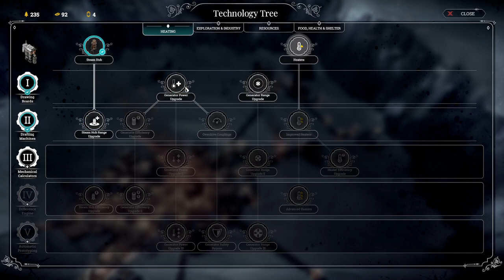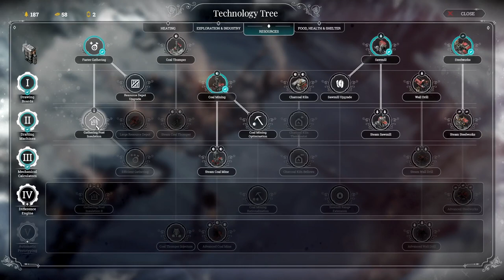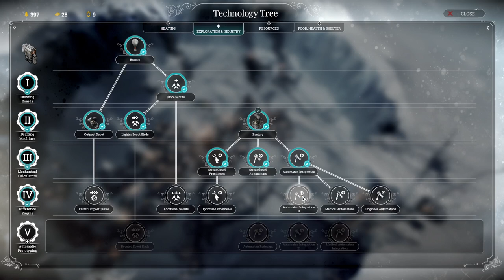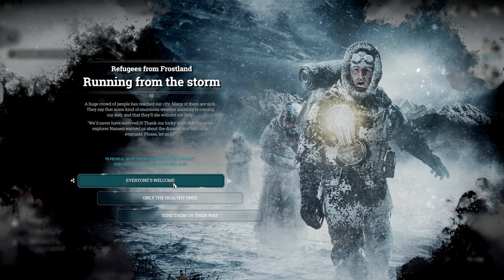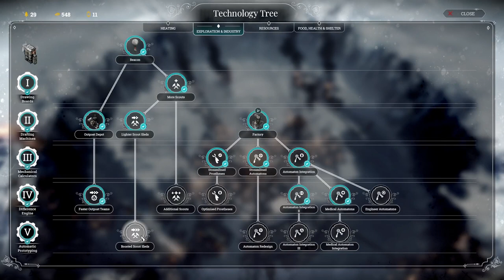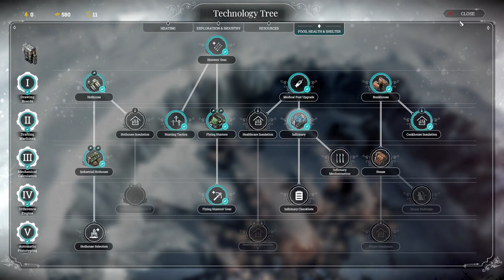Frostpunk (PC) - #7, A New Home... Voltei o save, agora é botar a ordem na casa...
Frostpunk (PC) - #6, A New Home... Voltei o save, agora é botar a ordem na casa...